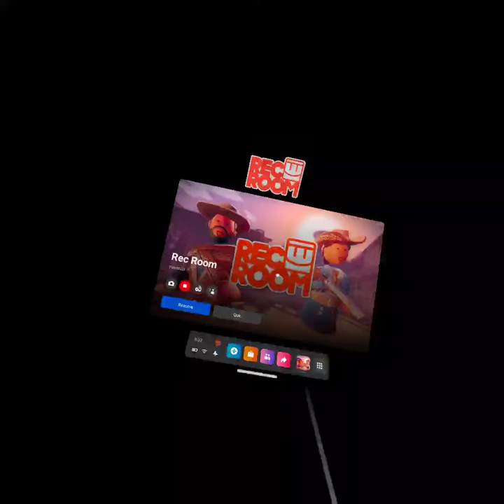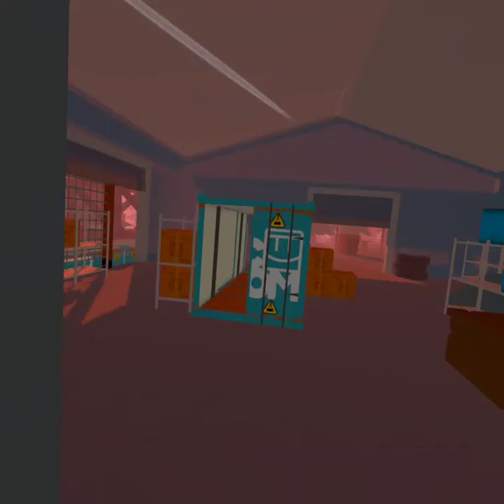Rec Room: The Breakfast Brew Rec Room Paintball August 28, 2022